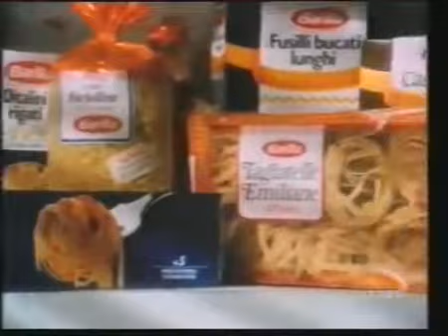DOVE C'E' BARILLA,C'E' CASA -SPOT VARI ANNI 80